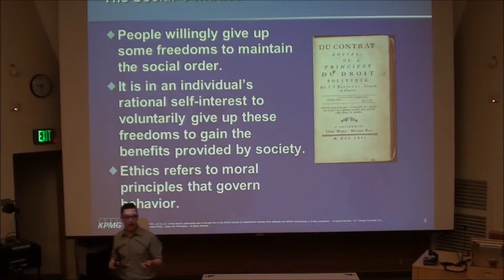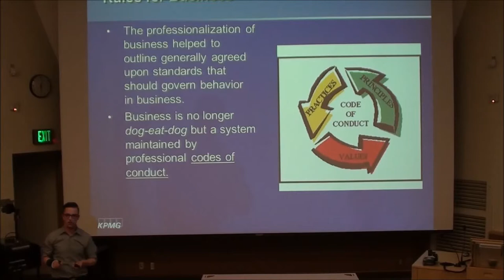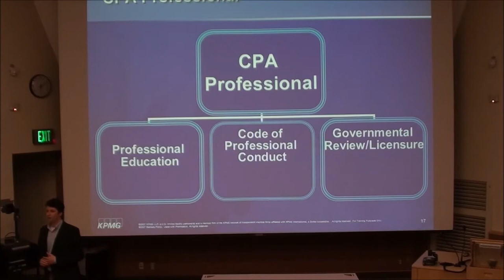BAP Talks- KPMG Ethics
Enjoy an interview of Grant Shaver and Brad Ashby, Senior Associates at KPMG, as well as a highlight reel of their presentation and a student reaction. Presented to you by Beta Alpha Psi Delta.